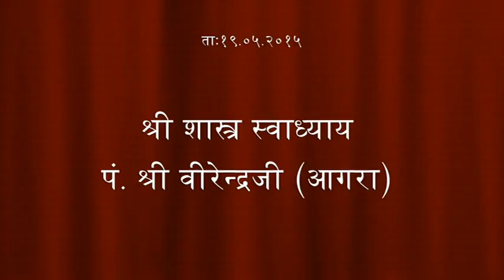Pt. Sh. Virendraji Jain (Agra), During Parla Pratishtha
Shastra Swadhyay by Pt. Sh. Virendraji Jain (Agra) by Shree 1008 Shantinath Digamber Jin Bimb Panchkalyanak Pratishtha Mahotsav Vile Parle.